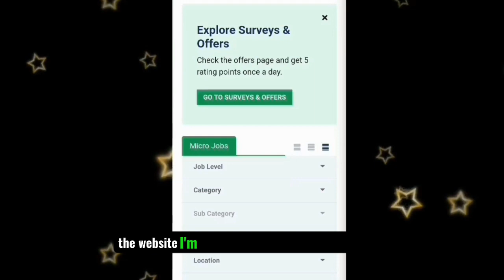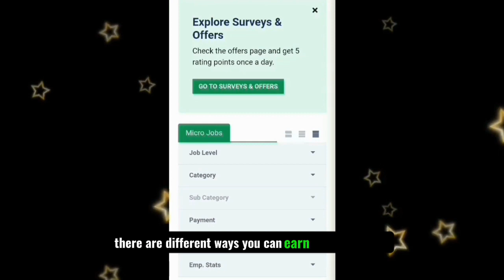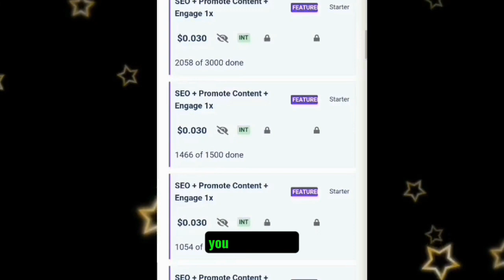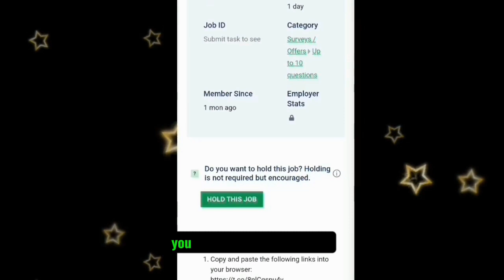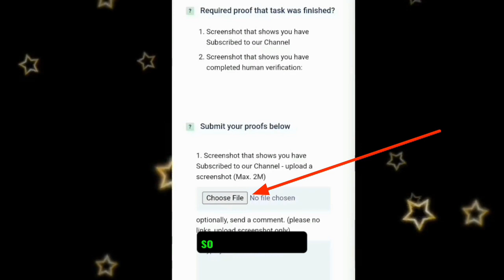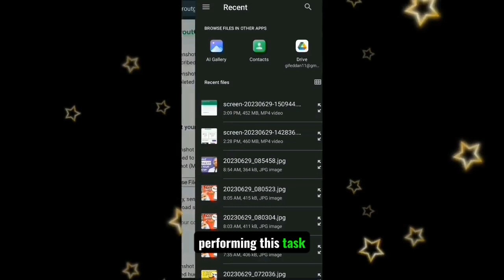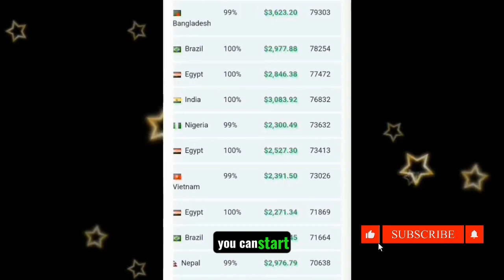How To Make $10 Daily With Your Phone As A COMPLETE BEGINNER ONLINE || Make Money Online In Nigeria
FREE COURSE FROM GIFT DAN